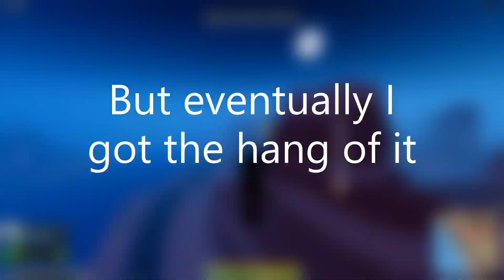Getting the best Vehicle in Mad City! (HyperGlider)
Yeah im gonna go grind for Halo now lmao